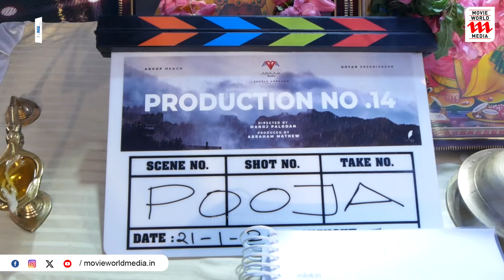അനൂപ് മേനോന്റെ പുത്തൻ സിനിമയുടെ പൂജയ്ക്കായി എത്തി താരങ്ങൾ | Anoop Menon | Listin Stephen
POOJA CEREMONY

|| ANTI-PIRACY WARNING ||